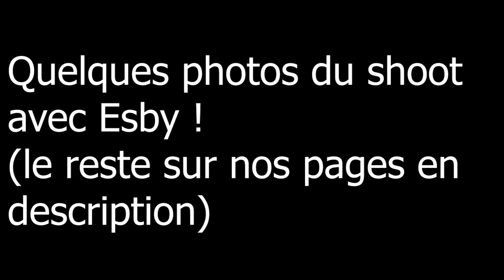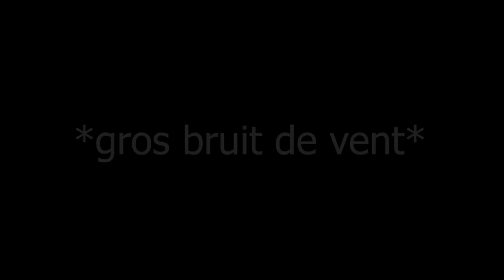♥ VLOG : Shootings ! | Kuroe & Mitsuki's Cosplay ♥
Voilà le VLOG de nos trois shootings de l'été 2018 : Bulle et Rebelle des PPGZ (par Esby), Rem & Ram de Re Zero (Par Esby) et Tracer et D.va d'OW (Par Sinisa Kaze ) !

Kuroe-Chan Cosplay !